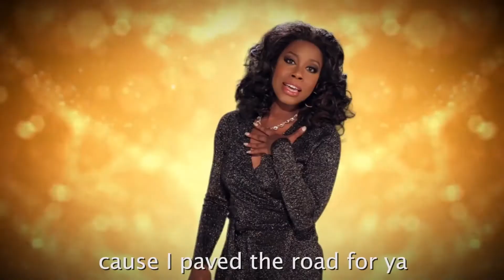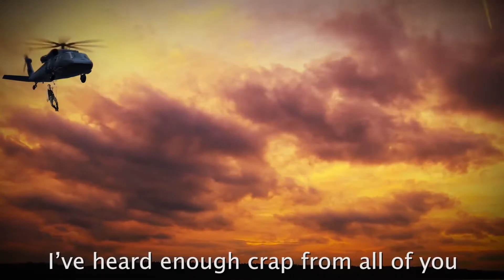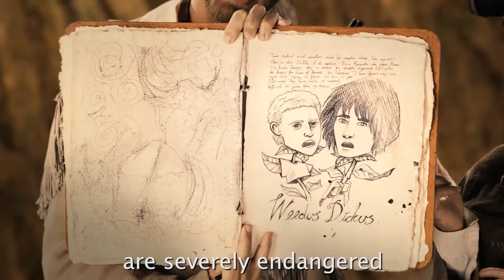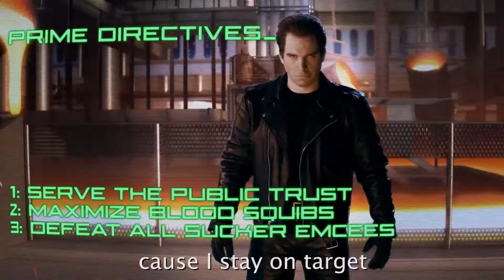Epic Rap Battles of History - Complete Season 4 HD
Fan made collection of ERB's Season 4 episodes made in the style of these two videos

0:00 Ghostbusters vs Mythbusters
2:16 Romeo and Juliet vs Bonnie and Clyde
4:59 Zeus vs Thor
7:21 Jack the Ripper vs Hannibal Lecter
9:48 Oprah Winfrey vs Ellen DeGeneres
12:00 Steven Spielberg vs Alfred Hitchcock
15:28 Lewis and Clark vs Bill and Ted
17:55 David Copperfield vs Harry Houdini
19:55 Terminator vs Robocop
22:26 Eastern Philosophers vs Western Philosophers
26:16 Shaka Zulu vs Julius Caesar
28:04 Jim Henson vs Stan Lee